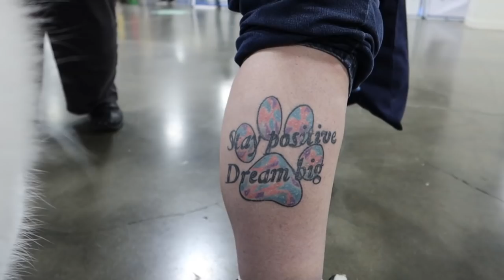My Husky Meets Her Actual NEICE!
Day 3 of the Novi Pet Expo!  Memphis got to meet her niece!  Look how cute they are together!  Today was the last day of the expo, and we had a wild ride to get home!